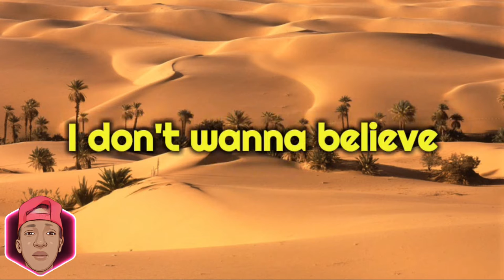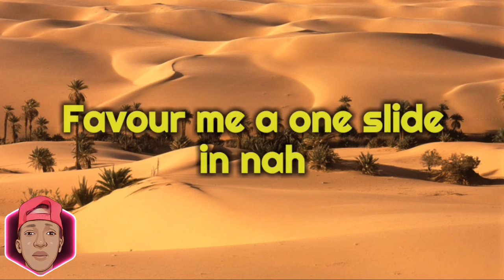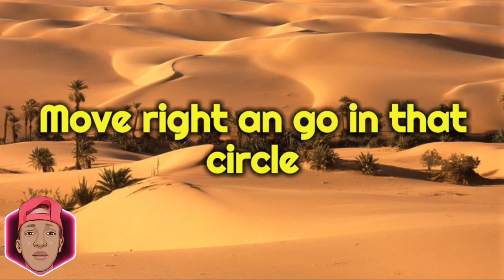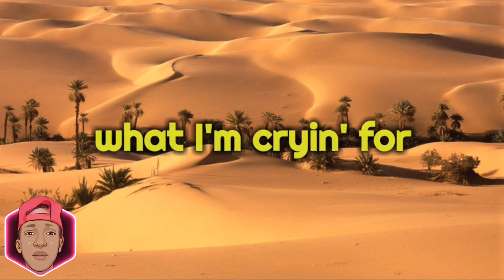808Protunez - Ecstasy (official lyrics video)